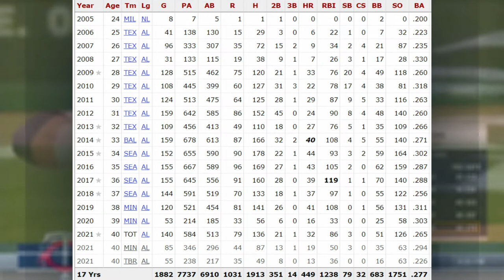What Team Needs Nelson Cruz The Most? 2021 MLB Free Agency Rumors